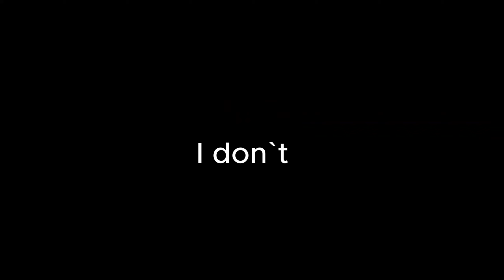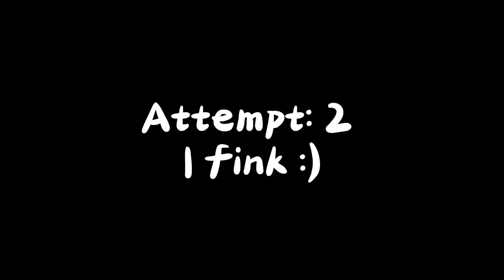Big scary with thefunnymonkes